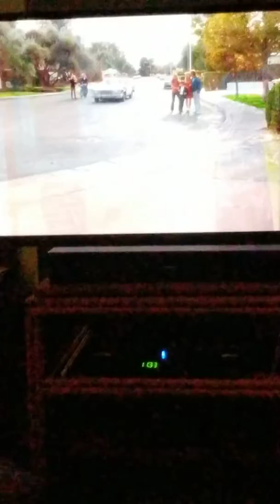The Great Sharon Stone